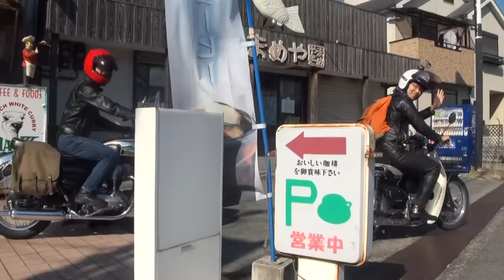究極旭風防 2007 Kawasaki W400 TWIN カフェスタイル ネオ・クラシック カワサキ・W400 カフェレーサー Café Racer 俺のスーパーカブ90